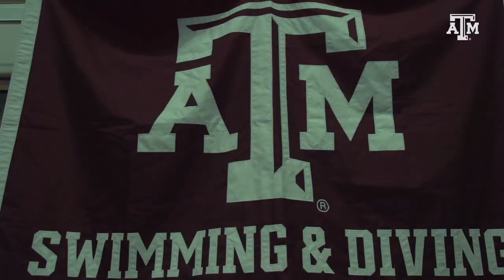Swimming & Diving: 2019 SEC Championships Day 2